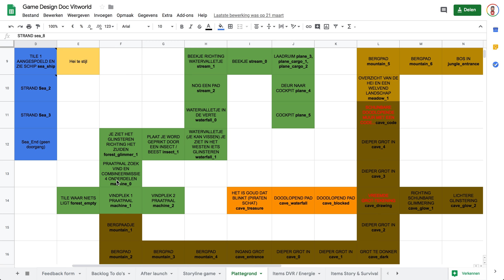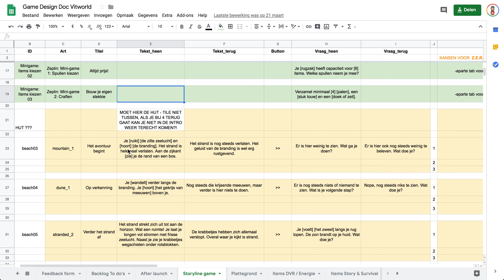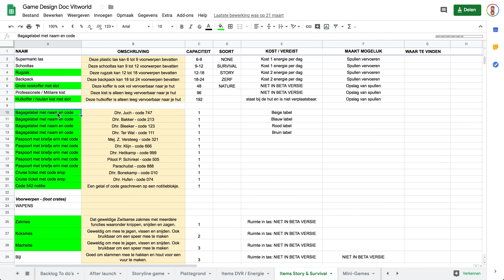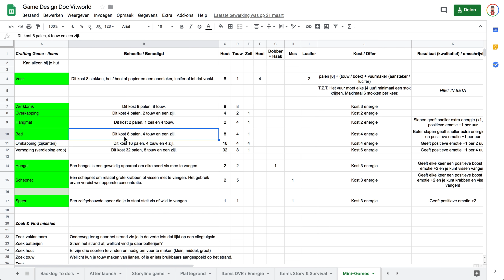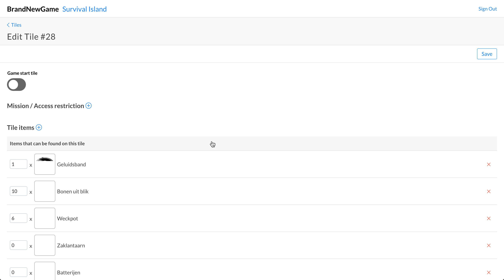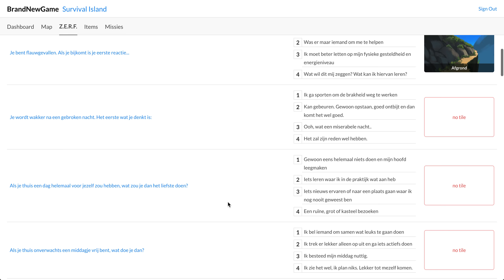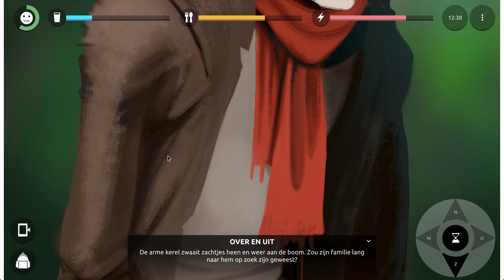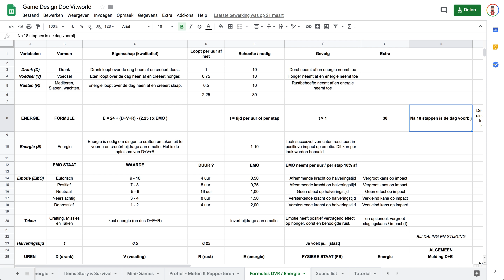Gamification project Survival Island: voorkom burnout klachten!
Deze game heeft brandnewgame ontwikkeld om burnout klachten van medewerkers in kaart te brengen via een serious game in plaats van een vragenlijst van 100 vragen (wat op dat moment de norm was binnen arboland). Door de game te spelen en keuzes te maken binnen het verhaal wordt jouw vitaliteitsprofiel in kaart gebracht. Nadat je 65% van de 'serieuze' vragen hebt beantwoord krijg je een eerste indicatie van jouw persoonlijkheid en gesteldheid. Hoe langer je speelt, hoe nauwkeuriger het profiel zich ontvouwt. Deze video toont het CMS en de back-end van deze game.